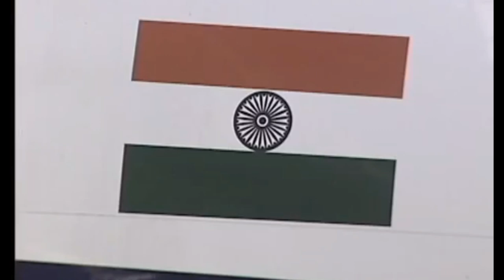Jet Airways's founder Naresh Goyal how he rose and fell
About Jet Airways Founder Naresh Goyal From Rich to rags